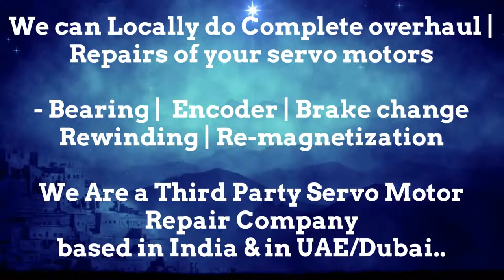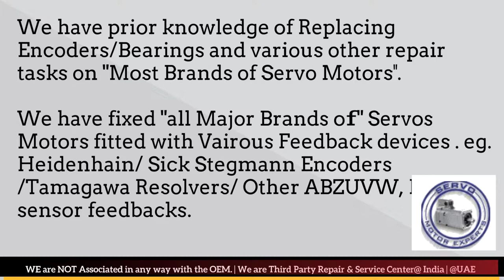SMI SPA SML Arab GCC Heidenhain Sick Stegmann Encoder Memory Align Resolver Adjust -Repair UAE